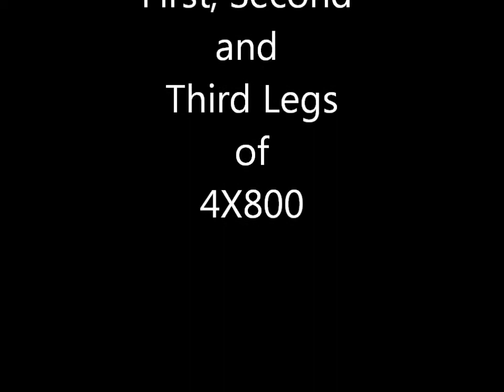Maine State Championship Boys 4X800 Relay 2013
Excerpts from the Maine State Championship Boys 4X800 Relay 2013.  1st, 2nd and 4th legs.